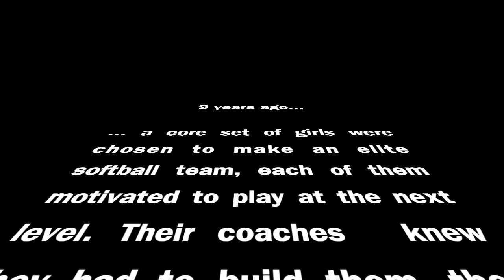Maddie "Rounding Third" interview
This video is about Maddie playing softball with Blackswamp